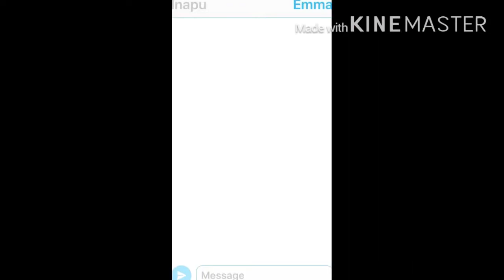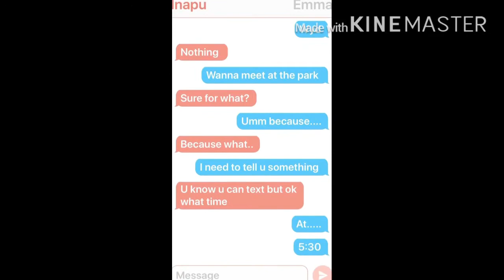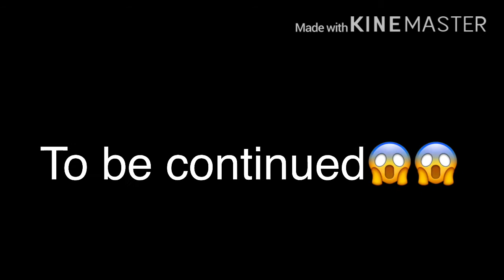Telling my boyfriend that i cheated on him prank part 1